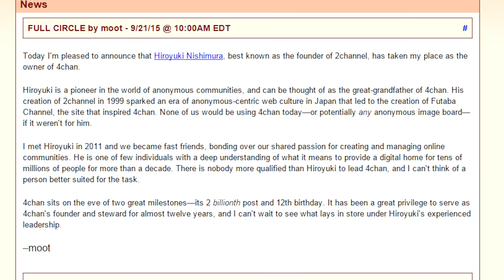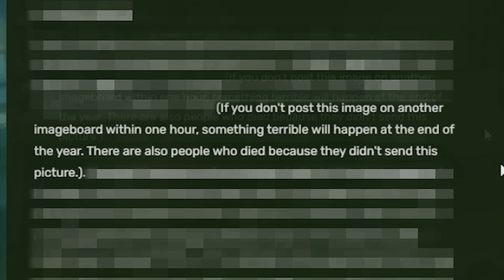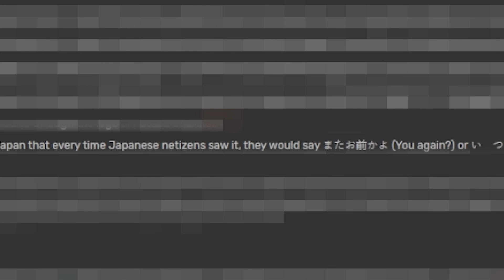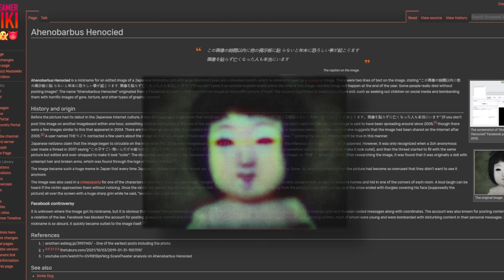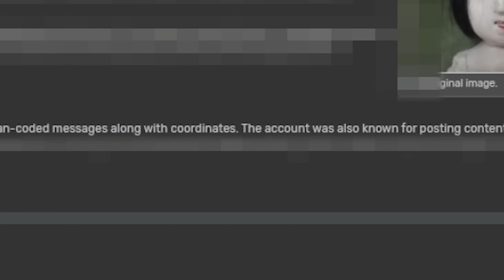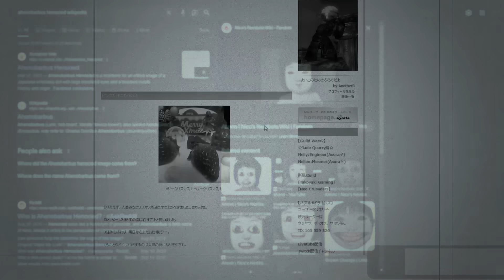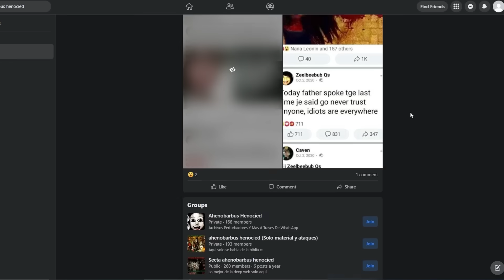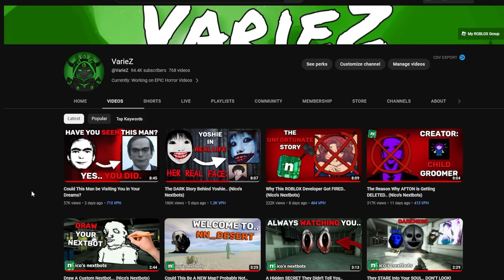The DARK Truth You Didn't Know About Aheno.. (Nico's Nextbots)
Ahenobarbus Henocied is a well known face on the internet.. and in games on ROBLOX such as Nico's Nextbots but do you know its origins and its dark history?

Big Love to my Righthand Tier III Members: HarryRoge, tksmith1234

and to my Righthand Tier II Members: MatheusXD100, ً, Scorpion_ShadowYT, Insan3_Script3r, deadfunni, jmansans1234